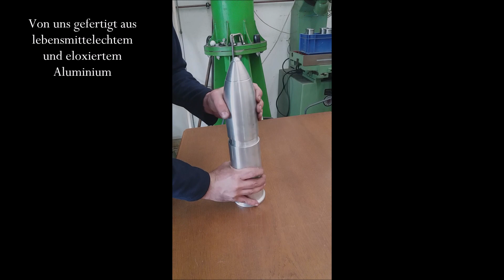Bierhumpen für die Artillerie mit integrierter Schnapsflasche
Hergestellt aus lebenmittelechtem, eloxiertem Aluminium ist diese Wiederladerhülse mit Bierhumpen und Schnapsflasche der Hingucker nicht nur für alle Artilleristen!

Gerne eloxieren wir eure Hülse nach euren Farbwünschen!